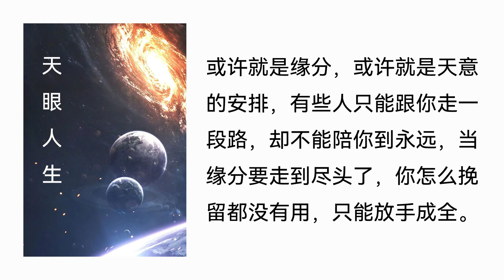【听书】【有声书】 网络小说 | 都市言情 | 天眼人生 | 102